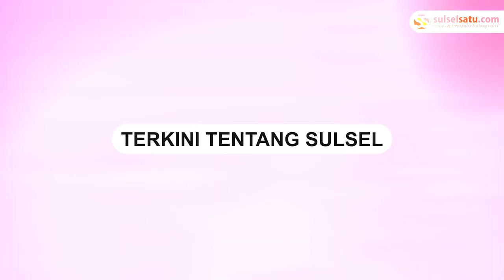Polisi Intel Menyamar sebagai Penonton untuk Tangkap Pelaku Balapan Liar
Sebuah video memperlihatkan detik-detik polisi intel menyamar sebagai penonton balap liar.

Polisi tersebut menyamar sebagai penonton untuk menagkap pelaku balapan liar.

Dalam video memperlihatkan detik-detik polisi menangkap pelaku.

Sontak pelaku dan penonton balapan liar berhamburan.

Video tersebut dibagikan oleh akun Instagram @makassarinfoku, Senin (25/4)
Video terkini dan terbaru..